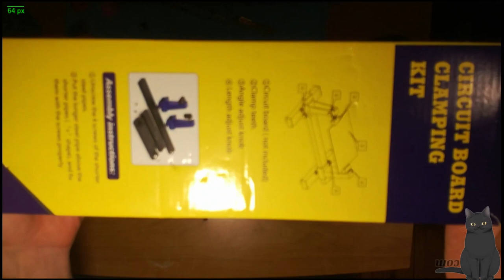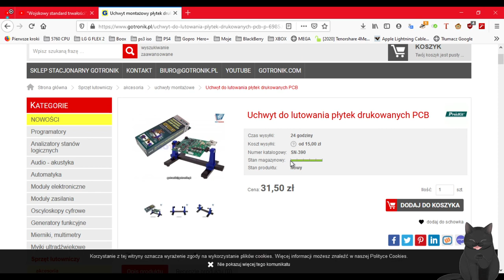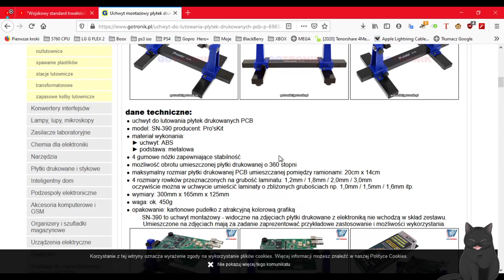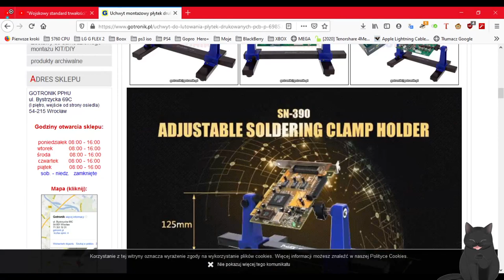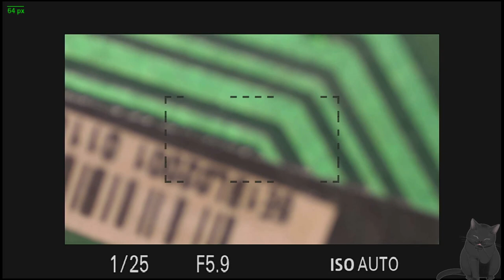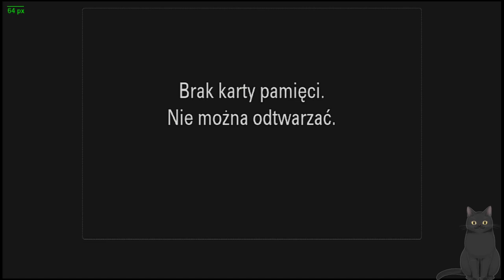Uchwyt do lutowania płytek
Co tu duzo pisac. Bardzo fajny uchwyt. Polecam :)